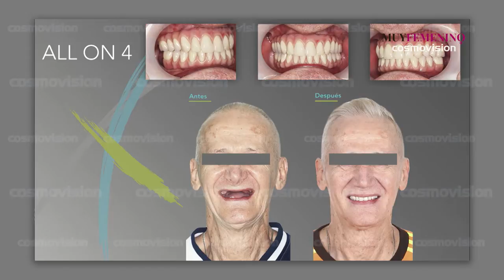En Semana Santa, no peque con el pescado